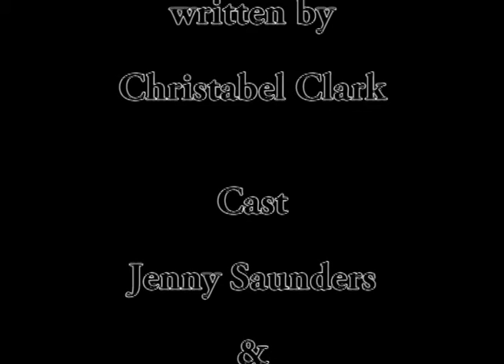Neil Armstrong 'Live Interview'- comedy interview with the first man on the moon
'Moments of Silly' is back! With a live interview of... Neil Armstrong!

Have you ever wondered how Neil passed the time when he got back to earth after landing on the moon? Well he's here to tell you how busy he's been, writing music, home-recording his own concept albums, his life is not just all about space you know...